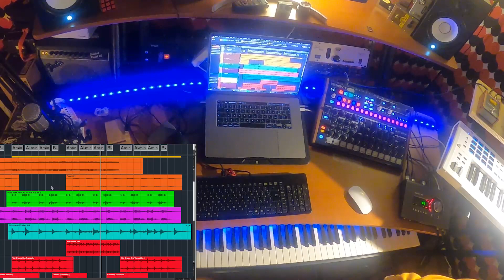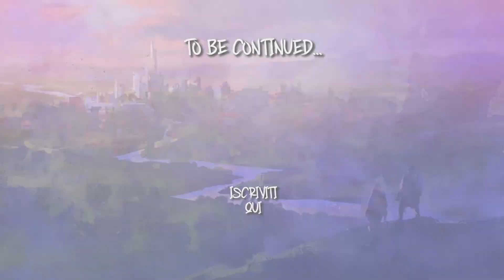"ESPLORAZIONE NOTTURNA" - ISPIRAZIONE BARDICA EP. 2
Master David e Gian dei Supernova ci portano dietro le quinte della creazione delle musiche per Pensieri Rubati, la nuova campagna D&D 5e di Mog's Chronicles 🎶